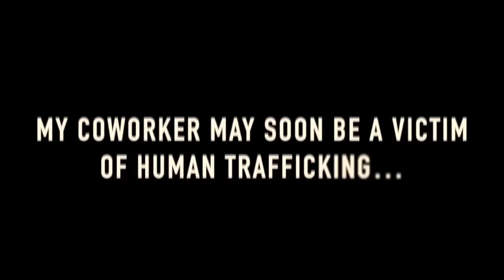"My Co-Worker May Soon Be A Victim Of Human Trafficking" | TRUE Horror Story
STORY: "MY COWORKER MAY SOON BE A VICTIM OF HUMAN TRAFFICKING…" written by Kaa-Chan1

Download this episode on my podcast, "The Scarecast - Scary Stories & Creepypasta."

Add me on Facebook @ Mike Maddson

Twitter / Snapchat / IG @MaddMikeHorror